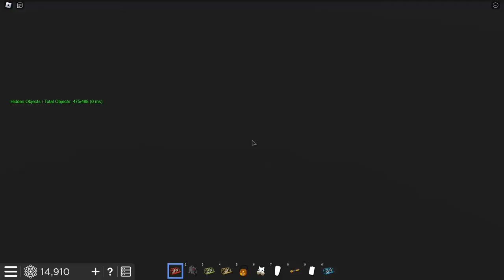QSERF April Fools Update Startup/Meltdown| Roblox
lmao no episodes yes
Helped with video:
Nothing
have fun.